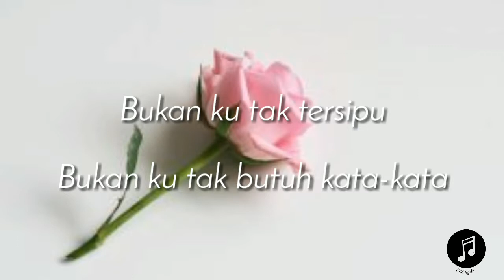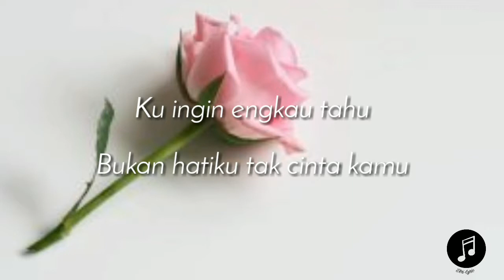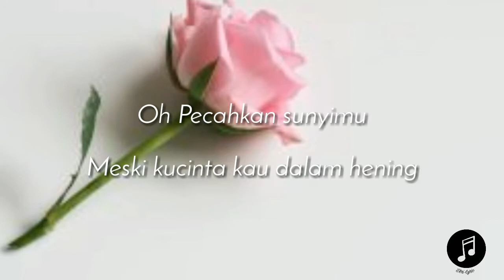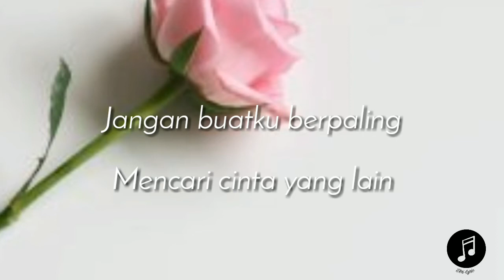Marion Jola ft Laleilmanino ~ Rayu (lirik)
Marion Jola menceritakan tentang cerita cinta dari sisi yang berbeda. Bukan suatu kisah cinta yang sulit untuk dimaknai, namun lebih karena cinta yang mudah untuk dipahami, umum terjadi dalam suatu hubungan banyak pasangan.

Title : Marion Jola & Laleilmanino - Rayu
Artist : Marion Jola & Laleilmanino
Album : Marion - 2019
Size : 3.4 MB
Duration : 3:41
Type of file : Audio MP3 (.mp3)
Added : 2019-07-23